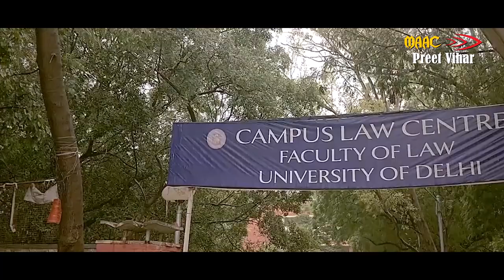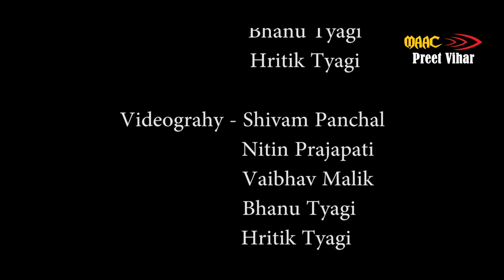DELHI The city of hearts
A Documentary made by student's team "The Burning Sword" on Delhi in the ongoing Delhi Documentary competition at MAAC Preet Vihar